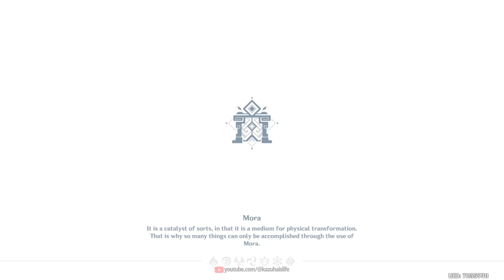Ver.4.4 Spiral Abyss Floor 12 Neuvillette C0 Freeze & Childe C0 International ☆9【Genshin Impact】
Genshin Impact Ver.4.4 - Spiral Abyss  Floor 12 ☆9 Stars

1st Team: Neuvillette C0 freeze team with Furina C0, Ayaka C0 & Jean C0.
2nd Team: Tartaglia/Childe C0 International team with Bennett C5, Xiangling C6 & Kazuha C0.

Timestamps:
00:00 Floor 12-1-1
01:01 Floor 12-1-2
02:53 Floor 12-2-1
03:55 Floor 12-2-2
05:38 Floor 12-3-1
06:28 Floor 12-3-2
08:20 Character Builds

Song:Font of All Waters (tnbee mix)
Composer: HOYO-MiX
Arranger & Producer: tnbee

Song:Letter From Ajax (Remastered)
Composer: Yu-Peng Chen
Arranger & Producer: tnbee

Song:Camellia in Winter Snow (tnbee mix)
Composer: Yu-Peng Chen
Arranger & Producer: tnbee